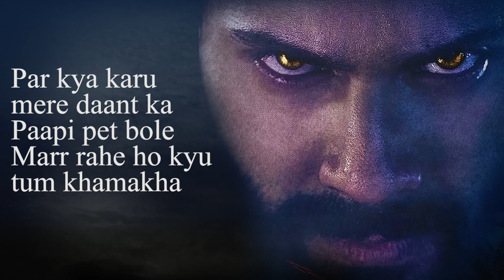Bhediya Theme lyrics |lyrical video| Varun Dhawan | Sachin-Jigar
Song: Bhediya Theme
Rapper: K4 Kekho
Lyrics: K4 Kekho
Composer: K4 Kekho
Re-created by: Sachin-Jigar
Programming: Hrishikesh Gangan & Abhishek Singh
Music Production Head: Romil Ved
Starring: Varun Dhawan, Kriti Sanon, Abhishek Banerjee, Deepak Dobriyal
Directed by: Amar Kaushik
Produced by: Dinesh Vijan
Written by: Niren Bhat